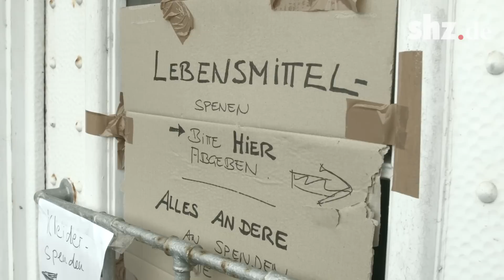SG Flensburg-Handewitt spendet zehn Tonnen Trinkwasser für Flüchtlinge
Prominente Unterstützung für die Flüchtlingshelfer am Flensburger Bahnhof.
Die SG Flensburg-Handewitt spendet zusammen mit dem Getränkehersteller Hella 10.000 Flaschen Mineralwasser. Die Flensburger Landtagsabgeordnete Simone Lange hatte beim Verein zuvor um Unterstützung geworben.
Beim entladen des LKW’s packte neben Kreisläufer Jacob Heinl auch SG-Geschäftsführer Dirk Schmäschke mit an.